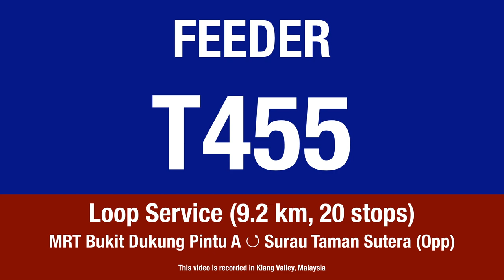Kuala Lumpur rapidKL Feeder T455 (MRT Station Bukit Dukung - Taman Sutera Cheras) | Route Visual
In this video we will see Bus T455 running from MRT Bukit Dukung Pintu A to Surau Taman Sutera (Opp) in a loop. As of the recording of this video, bus service is managed by MRT Corp and operated by rapidKL.